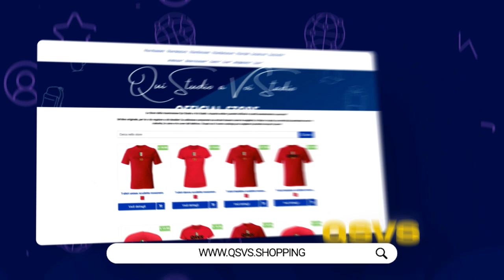DA SKRINIAR A LEAO: RINNOVI SPINOSI PER LE BIG